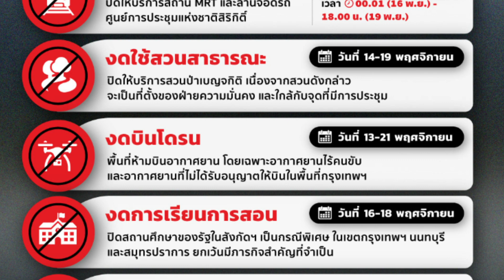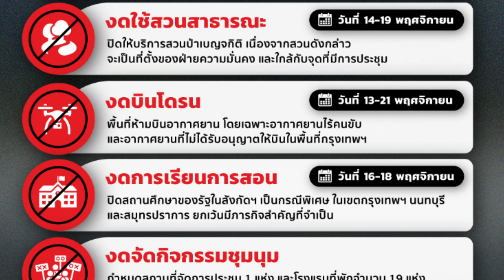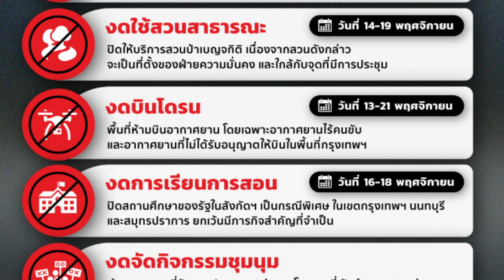รายการทันข่าววุฒิสภา "บทบาทและประโยชน์ของไทยกับการเป็นเจ้าภาพ APEC" คุยกับ ส.ว.พิศาล มาณวพัฒน์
"บทบาทและประโยชน์ของไทยกับการเป็นเจ้าภาพ APEC"

คุยกับ ส.ว.พิศาล มาณวพัฒน์
อดีตเอกอัครราชทูตไทย ประจำประเทศสหรัฐอเมริกา

เชิญรับชม รับฟังได้เลยค่ะ